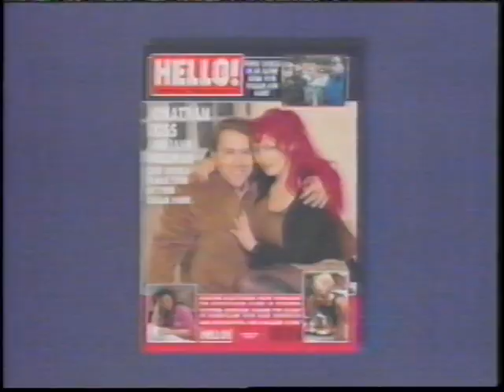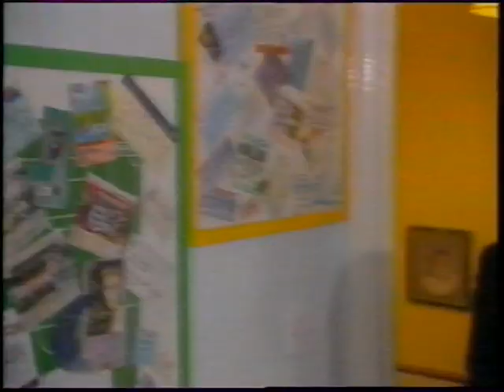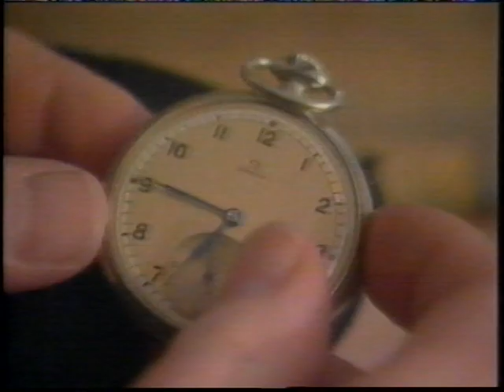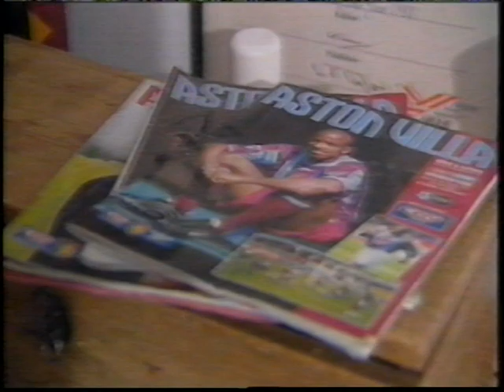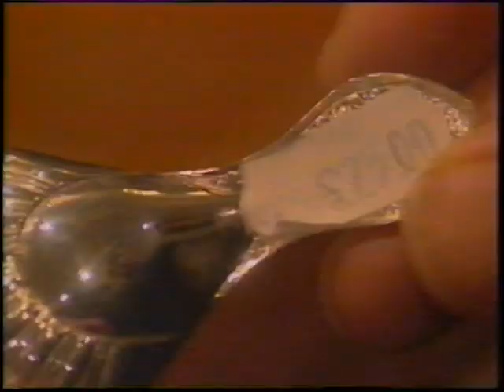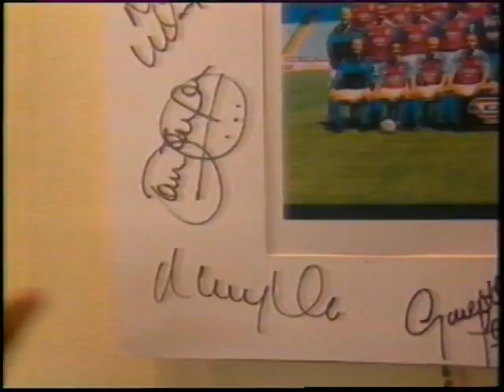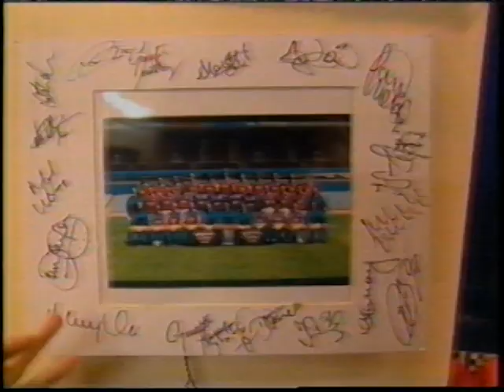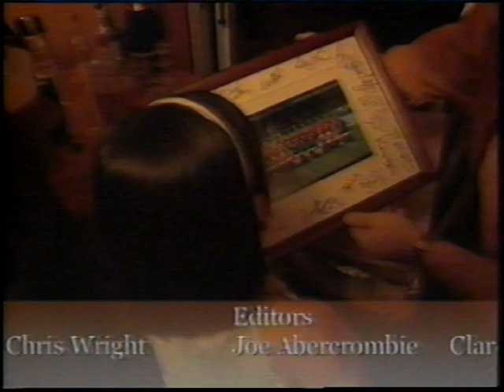It's a Gift TV show 2000 ITV Eric Knowles & Chris Misako Jeavons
It's a Gift TV show 2000 With Eric Knowles
apologies for quality copied from VHS tape. London